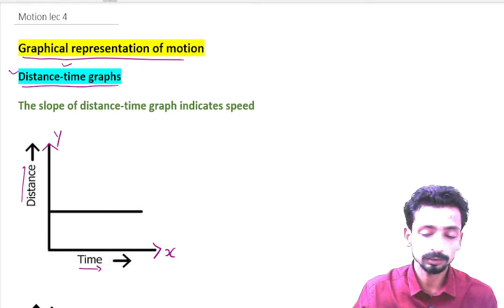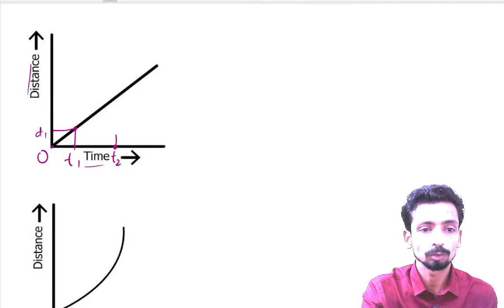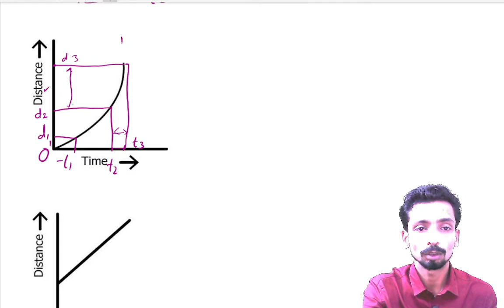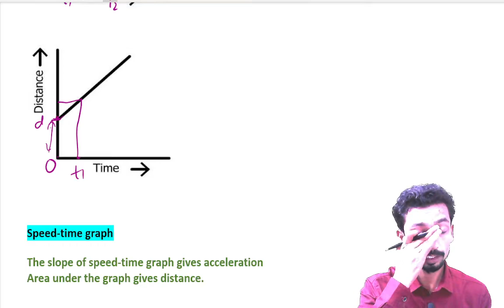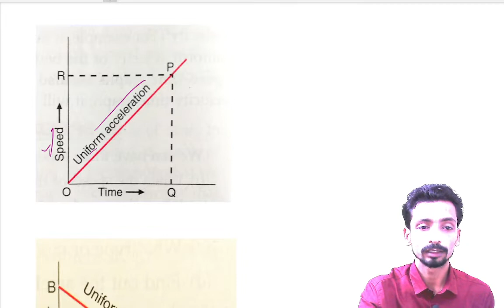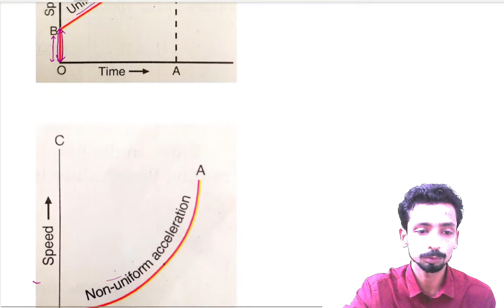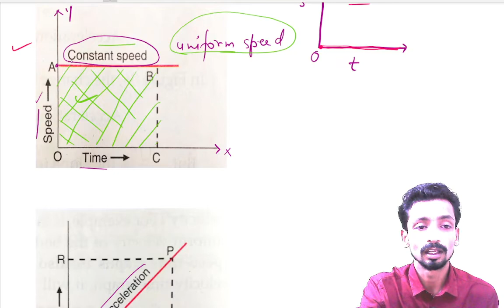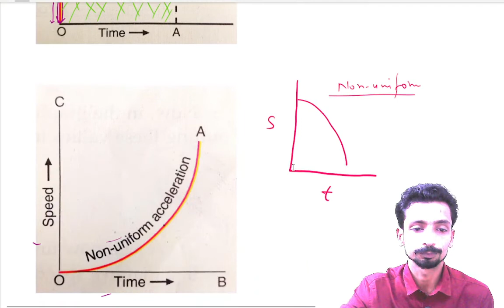9th cbse motion lec 4//graphical representation//d-t graph//s-t graph//graph reading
graphical representation
distance-time graph// displace-time graph
speed-time graph// velocity-time graph
graph reading/understanding
slope of graph and area under the graph.